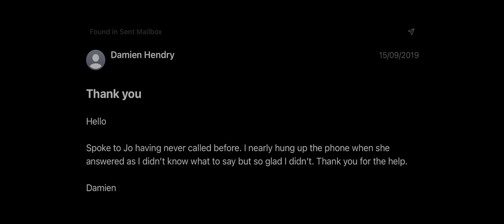Ocean Of You - 116 123 (Official Video)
Inspired by a personal experience facing suicidal thoughts and the telephone call to Samaritans that saved my life. If you're ever in a situation where it feels suicide is your only option, please dial 116 123.

Shot on an oldish iPhone in my living room.